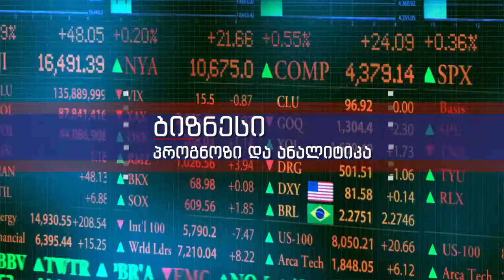Aktualuri Tema 28 05 2015 WEB